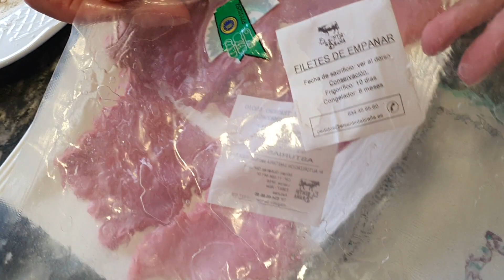Escalopines al Cabrales de Güela Pepi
Receta típica de Asturias muy sencilla y la puedes acompañar de una tortilla de patata o ponerle a la salsa unas setas ,champiñones, nueces y esta de lujo.
Escalopines de ternera con salsa de queso en este caso Cabrales.

Ingredientes.
Ternera de El Sentir de Braña
1 huevo
harina
aceite
Para la salsa:
100 gr de queso Cabrales o peña santa
2 cucharas de mantequilla
250 ml de nata
un chorro de coñac.

La carne la podéis comprar en
 la web :elsentirdebrana.es
- llamando a Mirian al
Tf 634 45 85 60
Por correo